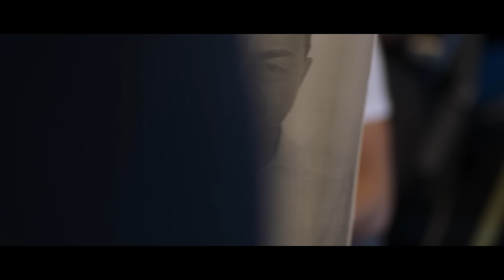Serdar ORTAÇ - Nankör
Şarkı Sözleri:
Aramızda bir sürü düşman var
Sürü nankör var
Ve bakan kör var
Yanımda aşkı bilen sensin
Hak eden sensin
Sana borcum var

Delinin birisi çaldı kalbimi çok
Varlığında yeter bana hiç borcun yok
Yüzümüzde güneş aşkımız sağ olsun
Yaşasın kalbimde başka hiç arzum yok
Bana sorduysan seni çok seviyor
Ona kızdıysan beni affet diyor
Ne kadar masum ve çocuksu yüzün
Bin belaya bin cezaya eşdeğer bir sözün

Müzik sektöründe saygın bir kuruluş olan EMRE MÜZİK 1970 yılından bugüne siz müzik severlere hizmet vermeye devam etmektedir. Ülkemizde ilk olarak 45’lik plaklarla başlayıp, 33’luk LP (Long Play) ler,kaset,CD,klip,Digital ortama kadar Her türlü hizmeti sunmuştur.

Barış Manço , İbrahim Tatlıses ,Moğollar, Zeki Müren, Cem Karaca,
Tanju Okan , Ajda Pekkan , Askın Nur Yengi , Ümit Bensen ,  ,Edip Akbayram Gibi değerli sanatçıları ilk defa müzik dinleyicileri ile tanıştırdı.

Hızla Büyümeye Devam eden Emre MÜZİK Sibel Can , Ebru Gündeş, Serdar Ortaç, Rafet El Roman , Funda Arar , Ferhat Göçer , Yusuf Güney gibi sanatçıları da kadrosuna ekleyerek dev bir kuruluş halini almıştır. .